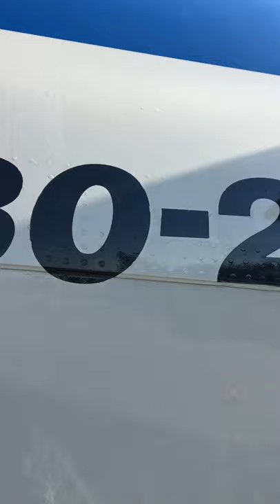How to close the bulk cargo door on an Airbus 330-200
I open doors